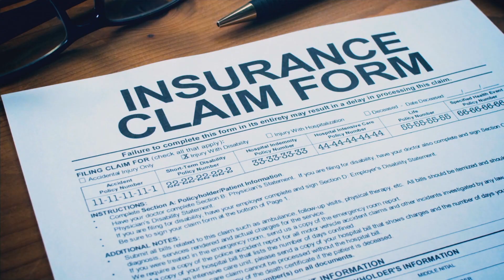Tangi Fireboard July 26